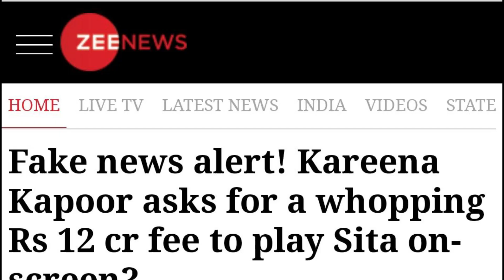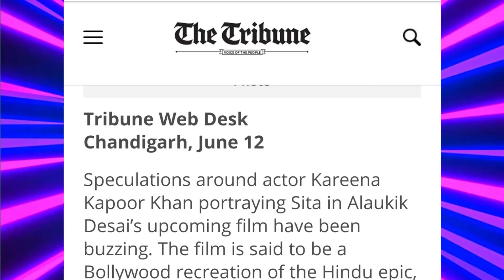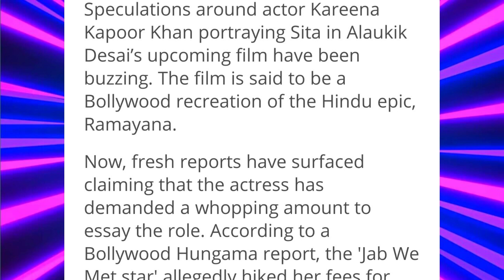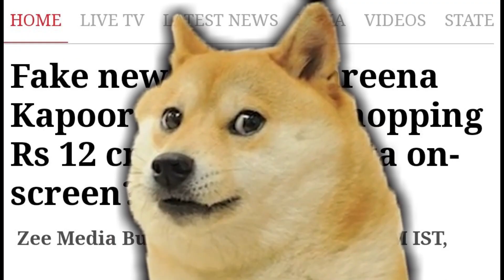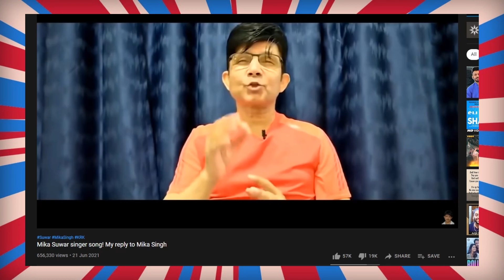Bollywood News Roast - Kareena Kapoor, Mika Singh vs KRK - Bollywood Roast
This is a Bollywood roast video where I speak about the latest Bollywood news and controversies and joke about it. In today's video, I have spoken about Kareena Kapoor, Mika Singh vs KRK controversy, and other latest Bollywood News.

I have mentioned Bollywood actors and actresses like Rakhi Sawant, Kareena Kapoor, etc. Recently, Kareena Kapoor was trolled by netizens for hiking her fees for her role as Sita in an upcoming Hindi web series. Kareena Kapoor is a star kid.
Kamaal Rashid Khan made a song titled Mika Suwar. Mika Singh released a song titled KRK Kutta.
Salman Khan released a film titled Radhe.

This video is only for comedy purposes. This is a funny Bollywood Roast video.